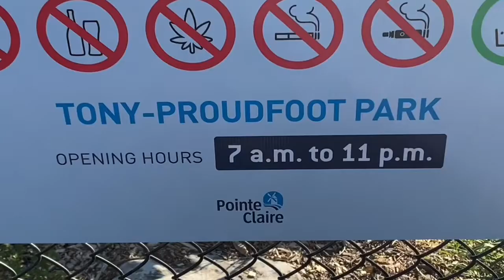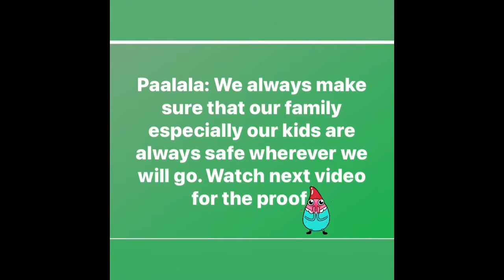Fun Playing at the Park - Tony Proudfoot Park (Newest Park in the West Island of Montreal)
Tony Proudfoot Park is located at Pointe Claire.
Highly Recommended for kids.